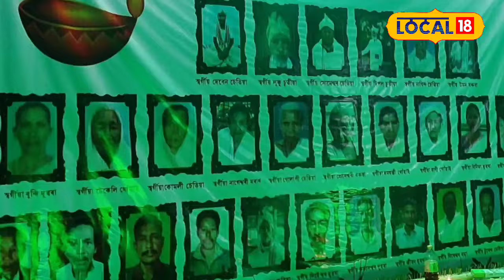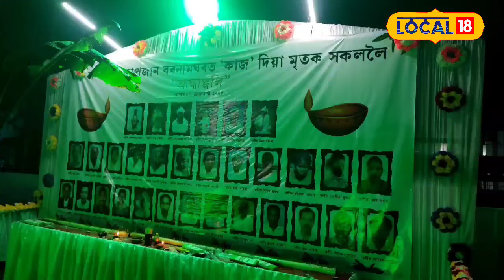একেলগে ৩১ জন মৃতকৰ হ’ল দহা কাজ, পিছে কোনে পাতিলে এই দহা কাজ